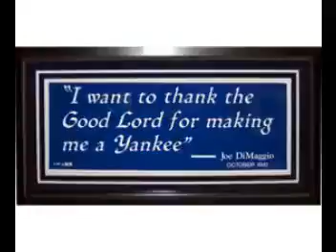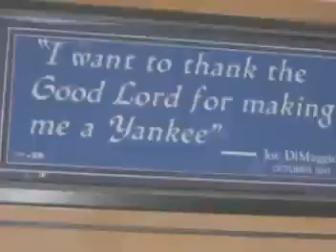yankeesss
2009 champs win video